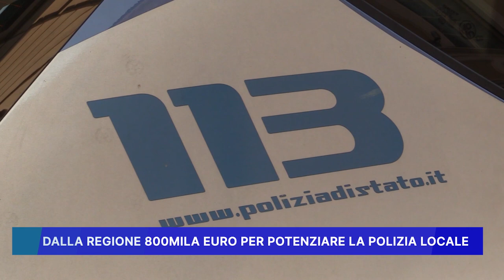DALLA REGIONE 800MILA EURO PER POTENZIARE LA POLIZIA LOCALE